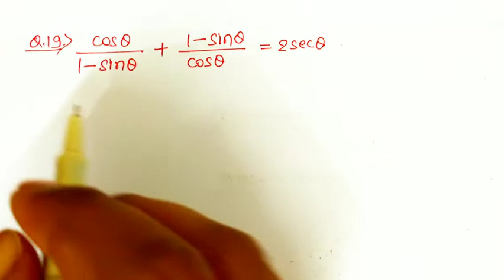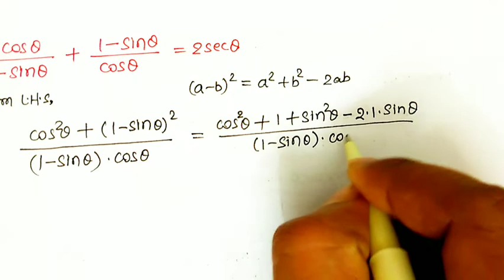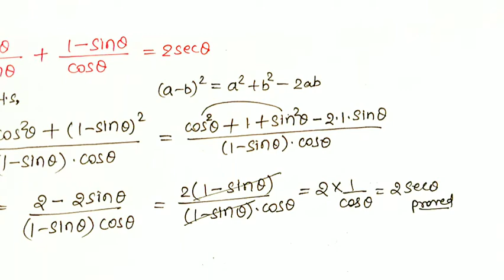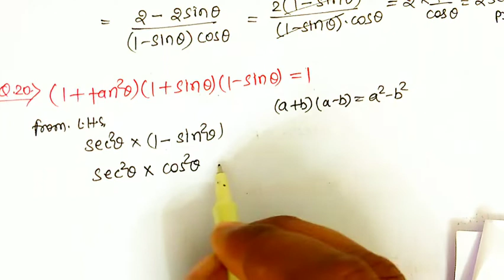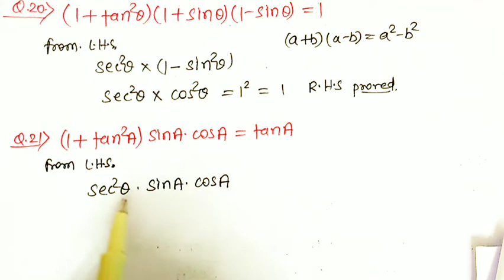Class 10th | Ratna Sagar | Trigonometry | Exercise 9 | Q.No.-19 | By - NTR Sir